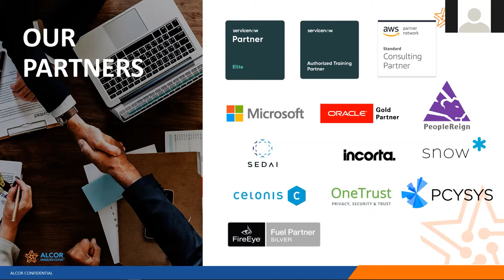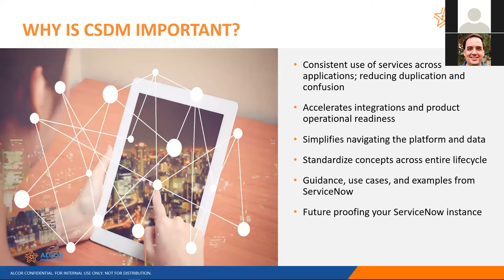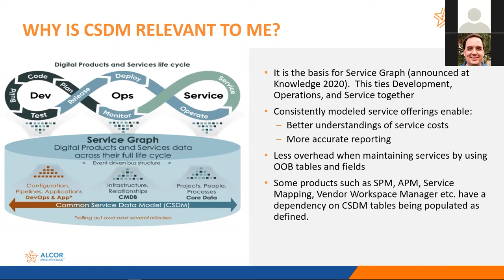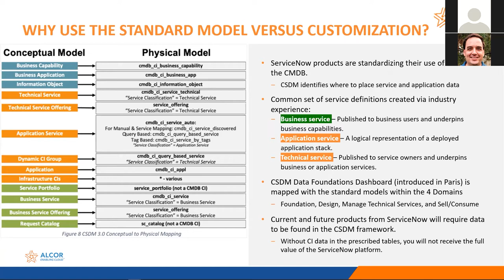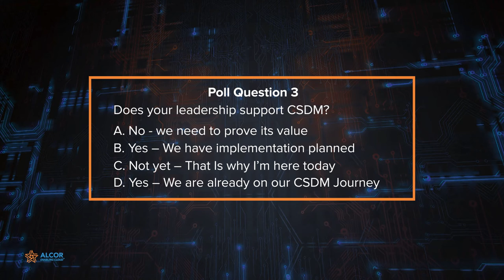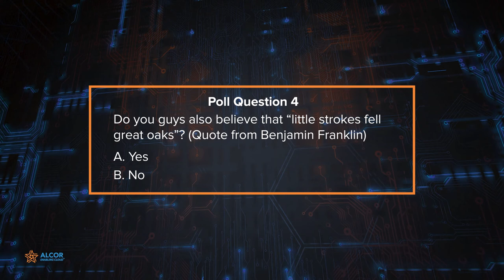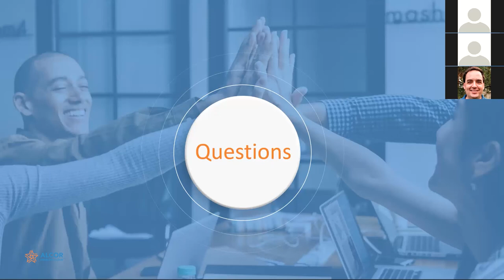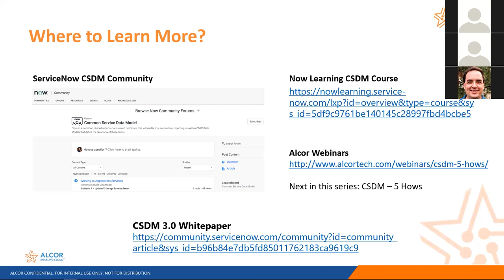CSDM Webinar Series | Session 1: CSDM – 5 Whys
CSDM – 5 Whys

Now is the ideal time for organizations to consider Common Services Data Model (CSDM) for CMDB Data Modeling and Data Management.

During the webinar "CSDM – 5 Whys", Alcor experts, Philip Scherry, Manager – Automation and Rajat Jain, Sr Consultant – Automation answered the questions below:
Why is CSDM important?
Why is CSDM relevant to me?
Why use the standard model vs customization?
Why will my CXO be interested?
Why start small?